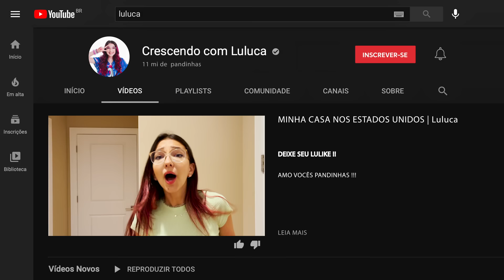VIAJANDO PARA OS ESTADOS UNIDOS !!! MOSTRANDO MINHA CASA INTEIRA | Luluca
Pessoal, como prometido nesse vídeo eu vou mostrar a casa em que estou morando nos Estados Unidos.

🎮 ROBLOX - LulucaYoutuber